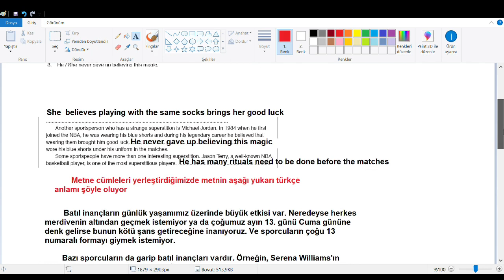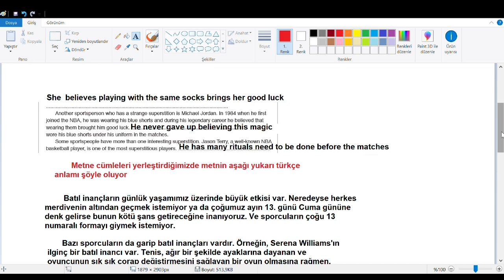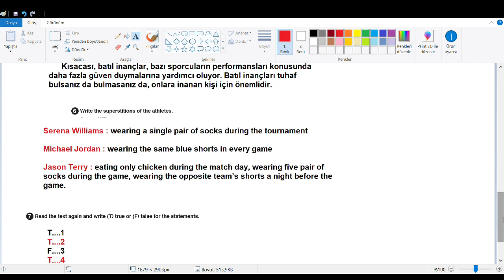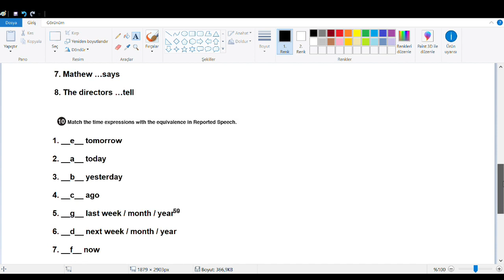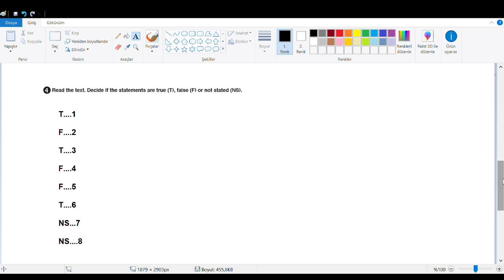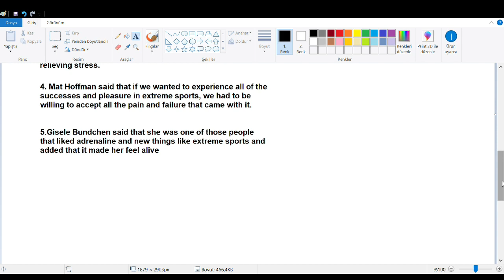11. Sınıf İngilizce Çalışma Kitabı Cevapları Theme 8 meb 2019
11. Sınıf İngilizce Çalışma Kitabı Cevapları Theme 8 meb 2019